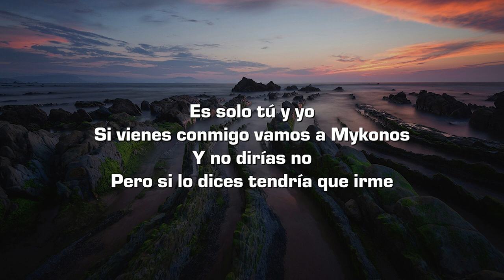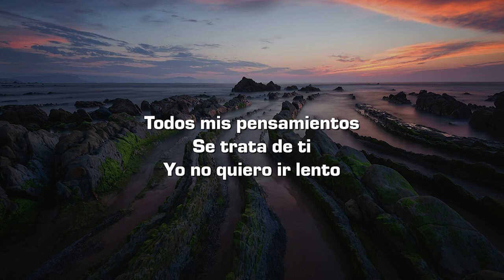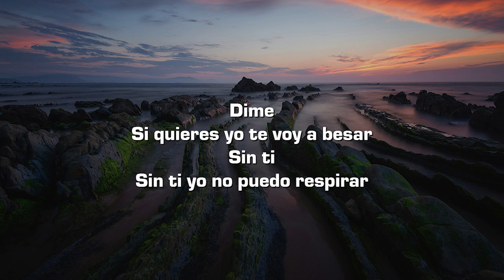sammy rash - mi mundo (Lyrics)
Lyrics:

Dime
Si quieres yo te voy a besar
Sin ti
Sin ti yo no puedo respirar
Cuando toca mi cuerpo
Me olvido de todo ya
Como eres mi mundo
Y no existen los demás

Es solo tú y yo
Si vienes conmigo vamos a Mykonos
Y no dirías no
Pero si lo dices tendría que irme

Solo
Te extrañaría por todos los días
No hay una vista como tu sonrisa

No existe nada
Vives en mi mente
Nunca sale 24/7
Todos mis pensamientos
Se trata de ti
Yo no quiero ir lento

Yo te dije ¿qué onda?
Dijiste quieres viajar
Estamos en los Bahamas
Y sí con vista del Mar